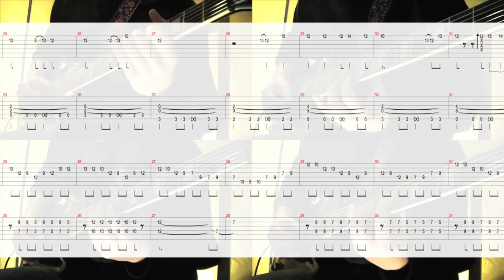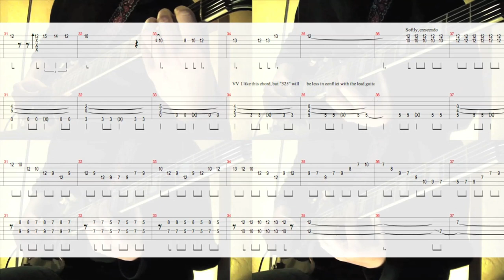【TABS】FF7 - Cosmo Canyon【Songe】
Please join my fanpage on Facebook, we need help to defeat an ancient evil

z0mG, official Songe tabz !